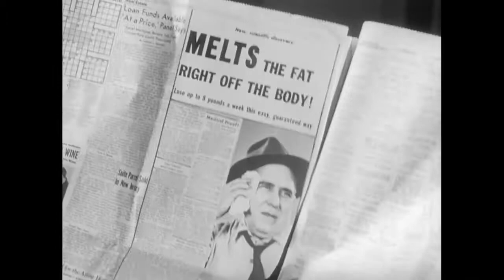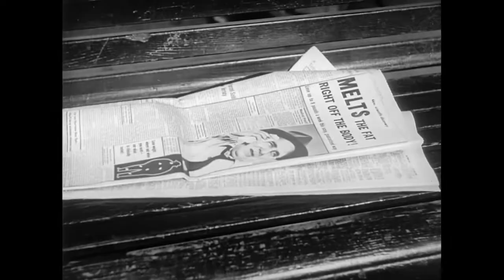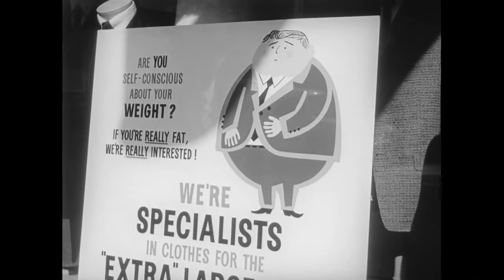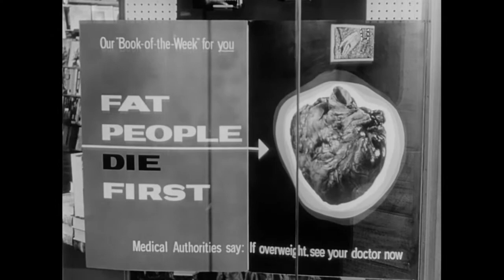Overweight In America – The Ordeal of Thomas Moon (Movie) 1957